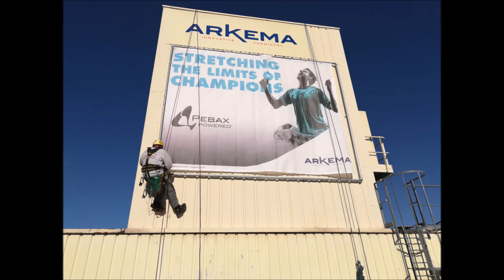pose de bache arkema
Pose d'un cadre puis d'une bâche publicitaire sur le site Arkema de Serquigny